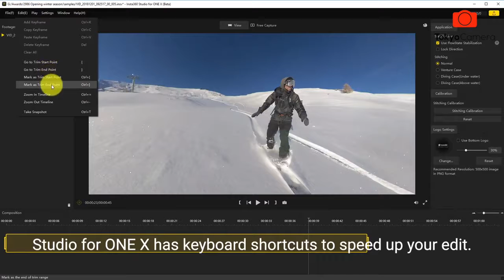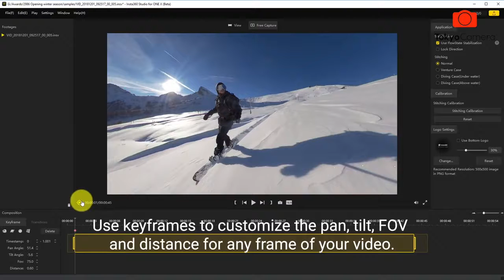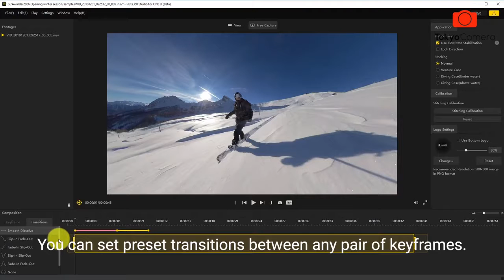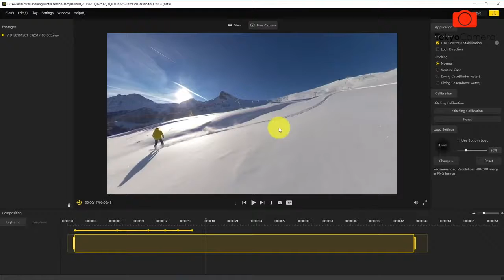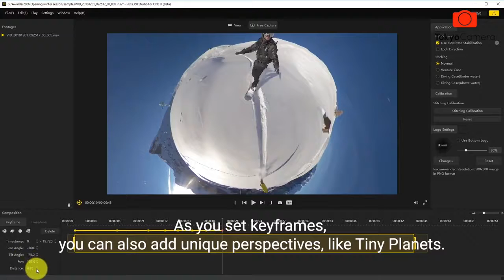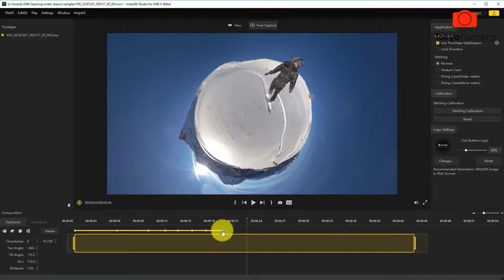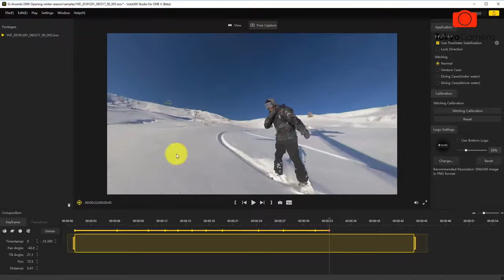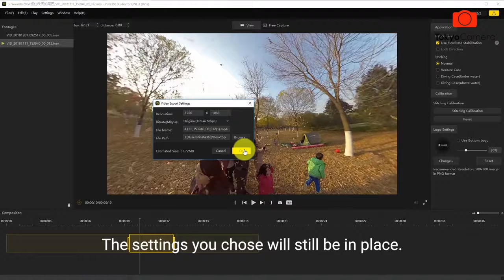Hướng dẫn sử dụng đầy đủ Insta360 ONE X | Tokyo Camera